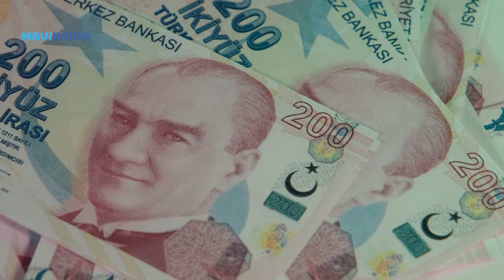2024 Yay Burcu Yorumu | Yaylar Mayısa Kadar Yapacaklarınızı Yapın! - Mavi Kadın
Astrolog Gülser Çelik, 2024 Yay burcunu yorumladı. Yay burcunu 2024'te neler bekliyor? Para, ilişkiler ve kariyer konularında Yayları nasıl bir yıl bekliyor?

2024'te Yaylar...
Mayıs'a kadar kritik

00:09 - 00:31➡ Yay Burcu 2024 Ocak-Şubat yorumu
00:32 - 00:55➡ Yay Burcu 2024 Mart- Nisan yorumu
00:56 - 01:27➡ Yay Burcu 2024 Mayıs yorumu
01:28 - 01:43➡ Yay Burcu 2024 Haziran-Temmuz yorumu
01:44 - 02:01➡ Yay Burcu 2024 Ağustos-Eylül yorumu
02:02 - 02:20➡ Yay Burcu 2024 Ekim yorumu
02:21 - 02:40➡ Yay Burcu 2024 Kasım-Aralık yorumu